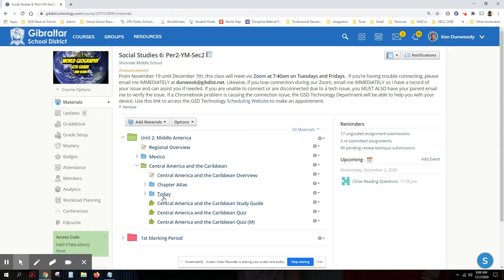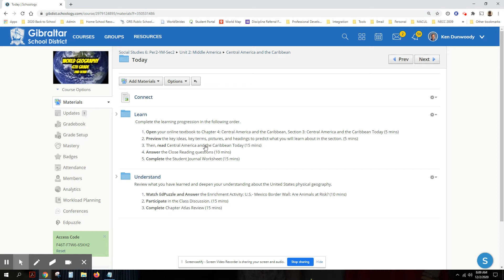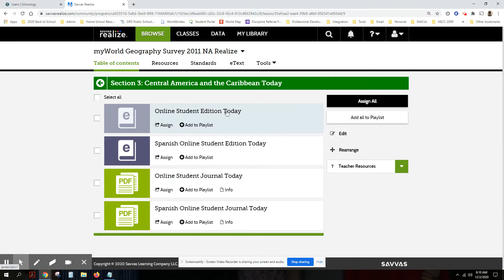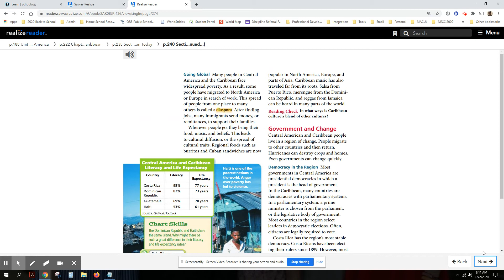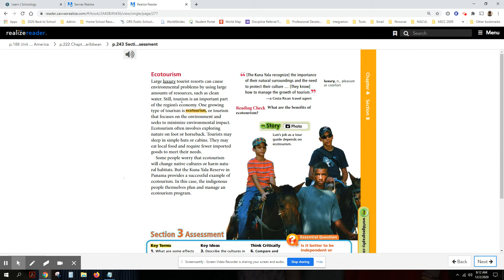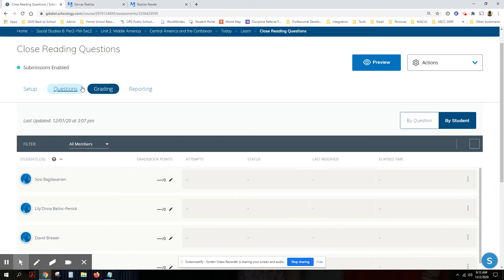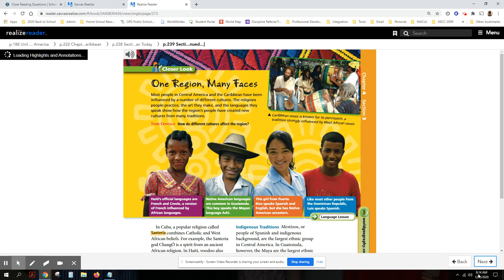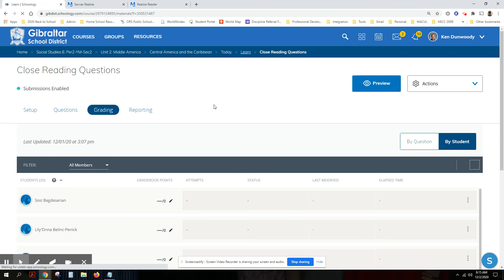6th Grade_What To Do_120220